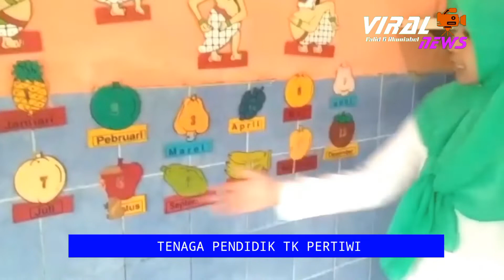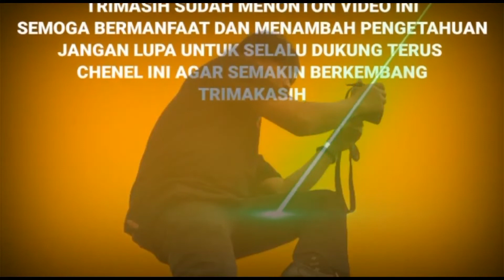Bang Ramsus . Kartini Bangsa , TK Pertiwi Pemalang @ Viral News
Semangat Tinggi Dan Profesionalisme Dari Tenaga Pendidik Taman Kanak-Kanak  Pertiwi Wanarejan Selatan Untuk Mencerdaskan Tunas-Tunas Bangsa.

Viral News Pemalang
Memberitakan  Profesionalisme tinggi dan semangat  tinggi dalam menjalankan profesi dari semua tenaga pendidik dari Taman Kanak-Kanak. ( TK ) Pertiwi Wanarejan selatan inilah memang diterapkan setiap hari pada saat  mereka mengajar , mendidik para siswa dan siswi yang ada di TK  Pertiwi. Wanarejan Selatan yang bertujuan untuk mencerdaskan mereka semua pada kesempatan kali ini awak media online viral news mewancarai. Beberapa tenaga pendidik TK Pertiwi Wanarejan Selatan.kabupaten Pemalang Jawatengah.

Reporter.  :   susmono